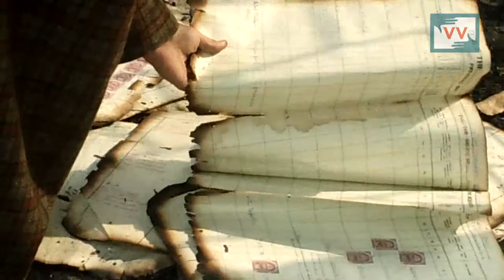Like Khushboo Thousands of Kashmiri Kids See Their Schools Reduced to Ashes, Helplessly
Khushboo, a 9th class student, from village Thuru of central Kashmir's Ganderbal district, is unable to attend her classes in the nearby Government school.  The school building was burnt down by some unknown people in September during the Kashmir unrest. More than 30 schools have been mysteriously torched during the current cycle of violence across the Kashmir valley. Our Community Correspondent, Afroza Mahed, visits the village and talks to Khushboo.